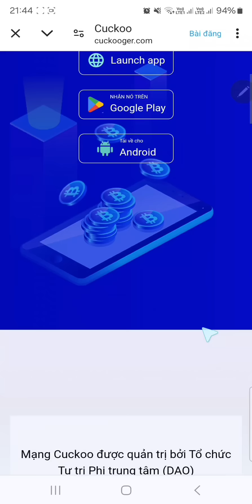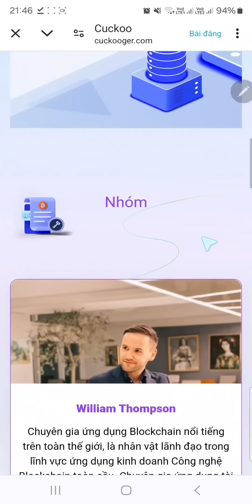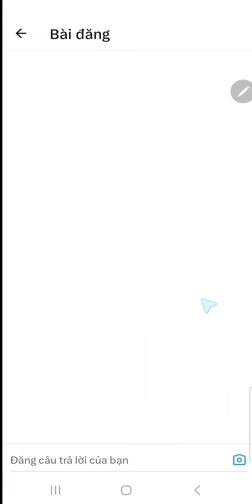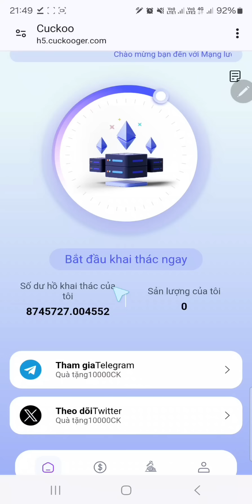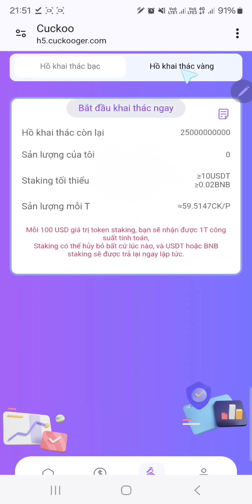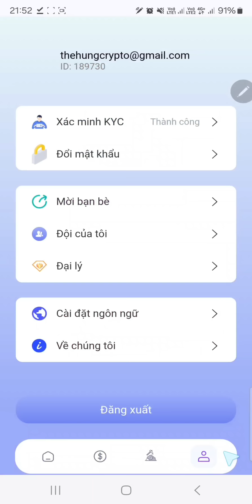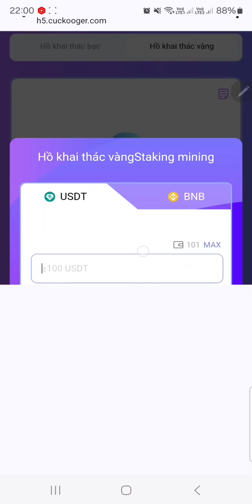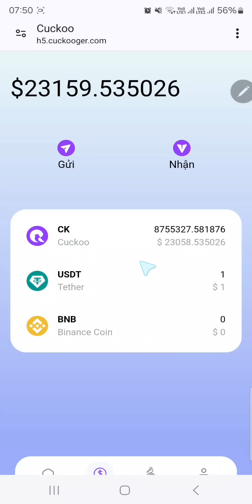Cuckoo Network Cập Nhật Về Cơ Chế Khai Thác Mới - CK Đã List Pancakeswap 1CK ~0.00263$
✅️ Nhập mã mời nhận 10k CK:   WabyKBK2

🦊 Contract CK: 0xa5e39aa224e2d4a6971dd0fe7f69c1abfa569f21